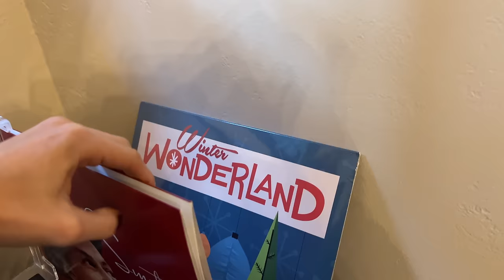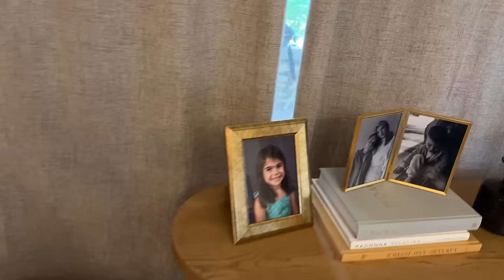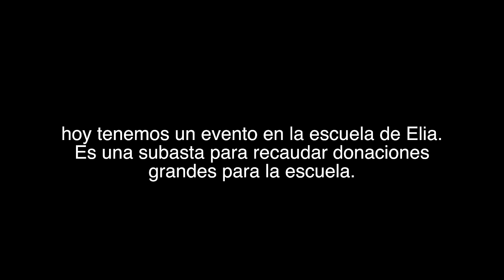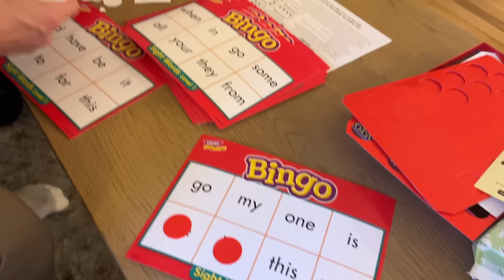AVANCES DE LA CASA + ACUARIO +BIENVENIDO NUGGET!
// L I N K S   A Q U I //

Cosas de Amazon